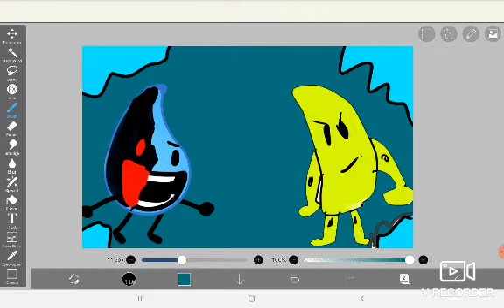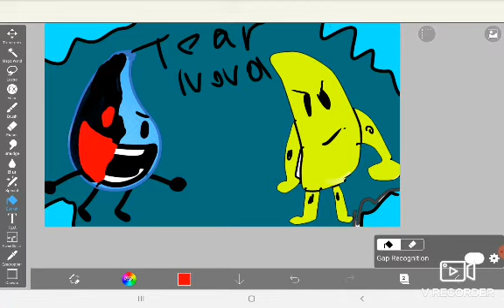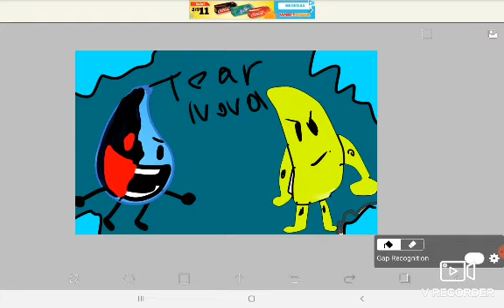Saving the newbie alliance 2/2